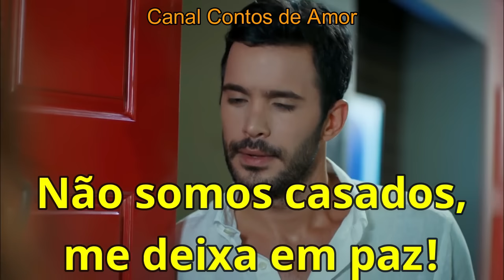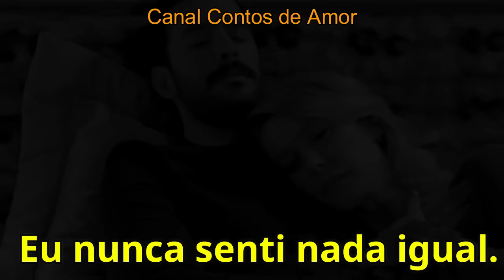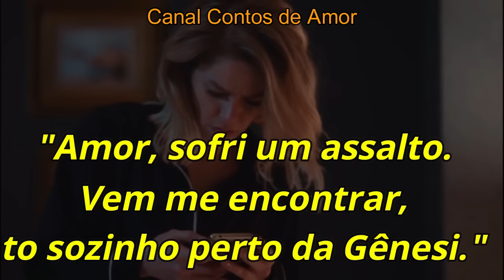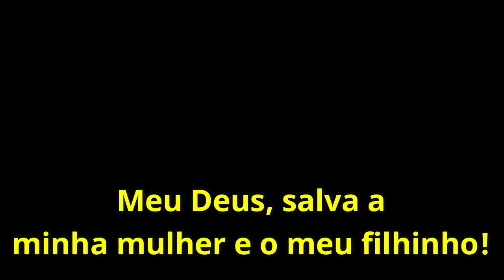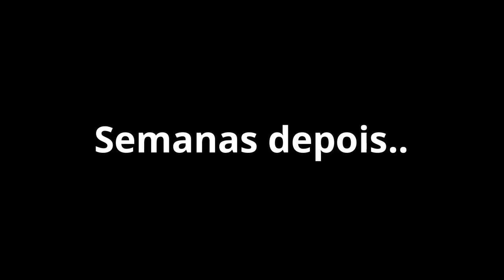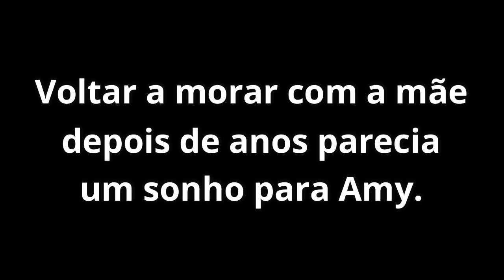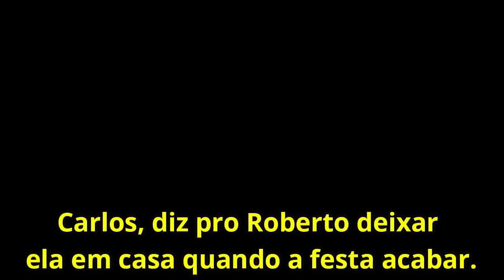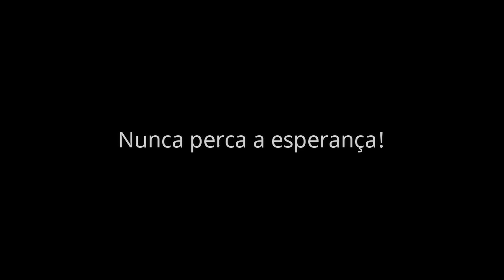A Gringa e o Fugitivo (Ep.4) FINAL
Último episódio da história de amor entre Carlos e Allyson.

I Am a Man Who Will Fight for Your Honor de Chris Zabriskie é licenciada de acordo com a licença Atribuição 4.0 da Creative Commons.